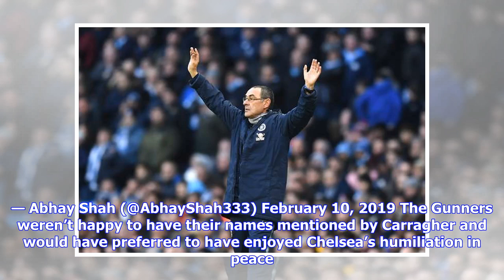Arsenal fans tear into Carragher after Chelsea comparison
Arsenal fans have enjoyed a good weekend. Whilst they may have failed to get that elusive away clean sheet, they won at Huddersfield to keep on the pressure on the race for the top four. It did help that Chelsea got smashed 6-0 by Manchester City, although the Gunners didn’t appreciate Jamie Carragher comparing Chelsea to them during the defeat. "It looks like he has turned Chelsea into Arsenal, The Arsenal that used to get battered in big games." – Jamie Carragher on Maurizio Sarri — AFTV (@AFT...